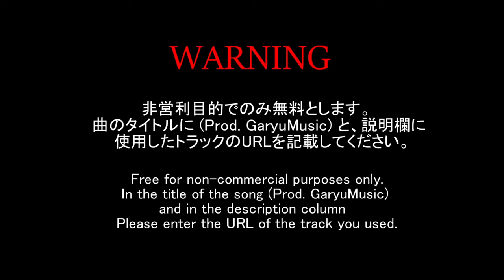[フリートラック/FREE] Drill Type Beat - Stream